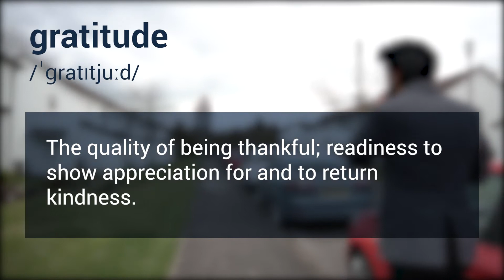Practicing Gratitude | HMMM Episode 05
Welcome to Episode 05 of HMMM (Heights Monday Morning Motivation) series where we show you the ins and outs of Heights.

On this episode of HMMM, we travel around the UK visiting our clients and giving them a small token of appreciation for referring us to new customers. We are very grateful to have them.

-- HEIGHTS --
mortgages  |  insurance  |  estate agents  |  property management